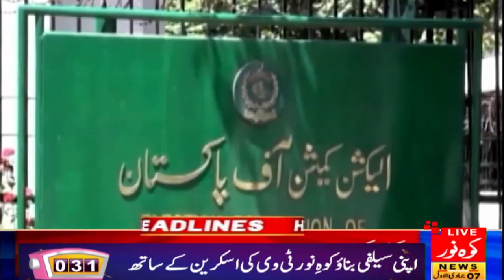Trump will not call for Khan | 09pm Headlines | 09 Nov 2024 | Kohenoor Digital